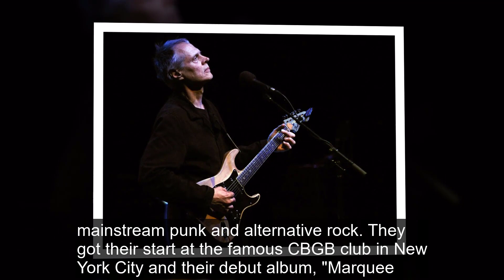9 Famous Celebrities Who died Today 19 February 2023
The video is about 9 Famous Celebrities Who died Today 19 February 2023